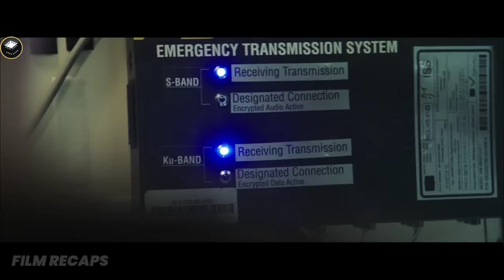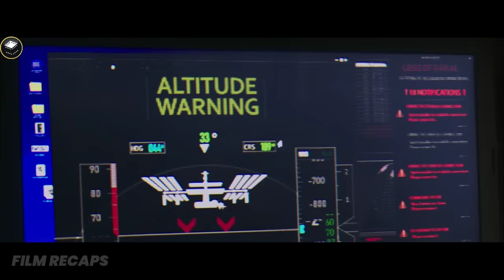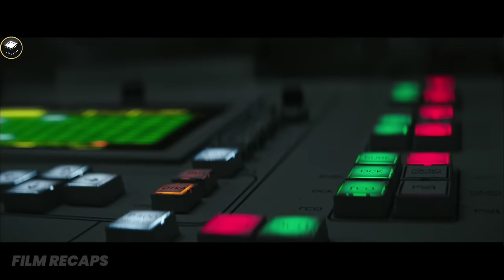6 People Stuck In Space, And The Killer Inside The ISS Makes Things Worse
6 People Stuck in Space, And the Killer Inside the Cabin Makes Things Worse | Movie Recap| I.S.S. (2023)